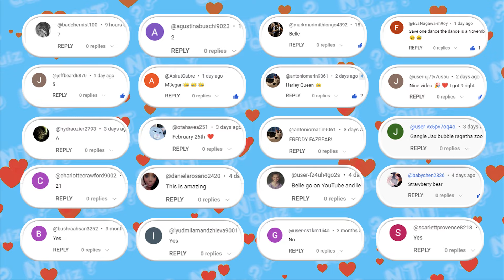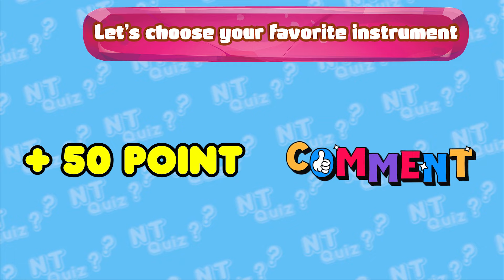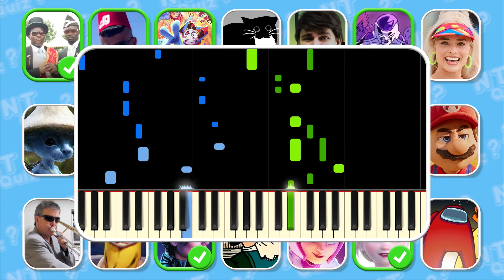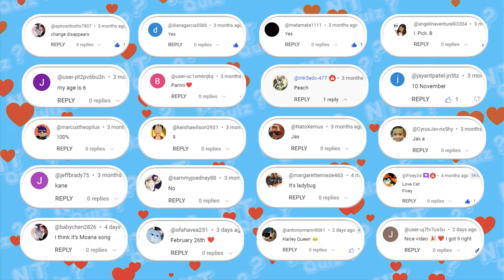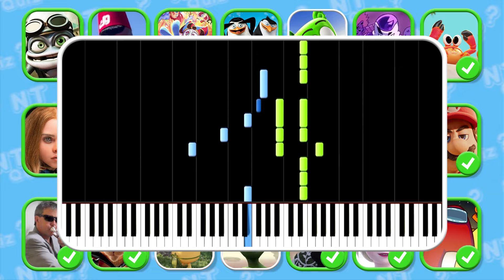Who DANCES Better? Tiles Hop VS Piano Edition |Wednesday, Elsa,Toca Toca, The Amazing Digital Circus